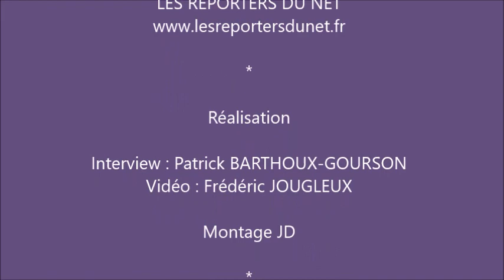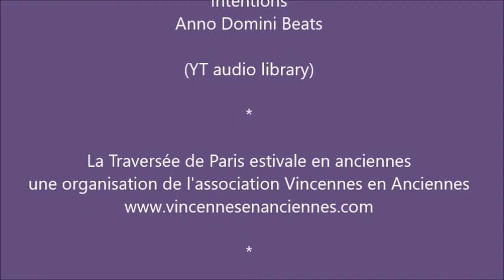Traversée de Paris estivale 2018 - Ambiance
Reportage sur la Traversée de Paris estivale 2018 des véhicules d'époque, quelques moments d'ambiance ...